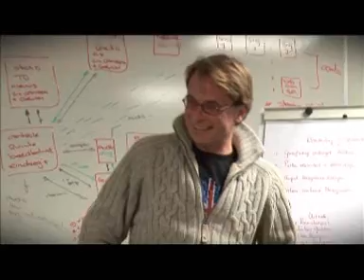Radio & TV Gelderland Nieuwjaarsgroet 2006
De nieuwjaarsgroet van Radio & TV Gelderland